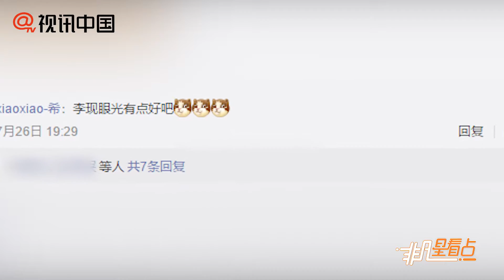【1年前】鐘楚曦曬泳裝大秀好身材 馬甲線腹肌線條優美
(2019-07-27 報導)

7月26日，鐘楚曦曬出一組比基尼泳裝大片，碧海連天的背景中鐘楚曦著毛線款比基尼大秀好身材，絕美的身材比例讓人羨慕不止。網友紛紛評論：“哇呀呀在綫索命”、“身材真好”、“這身材酸了”、“女神太美了嗚嗚”、“李現眼光真絕”。